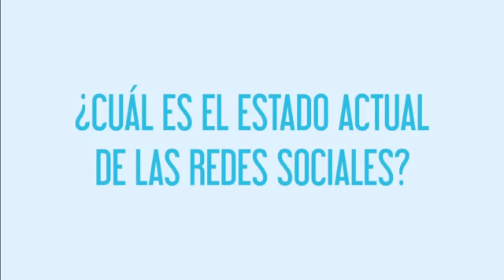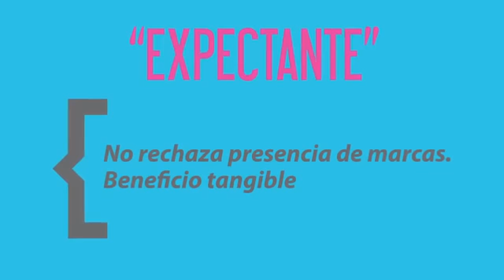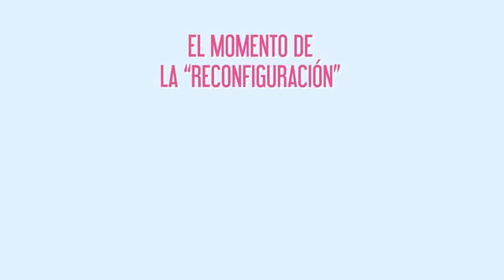'Estudio Redes y Marcas', realizado por TheCocktail Analysis para Zenith Media